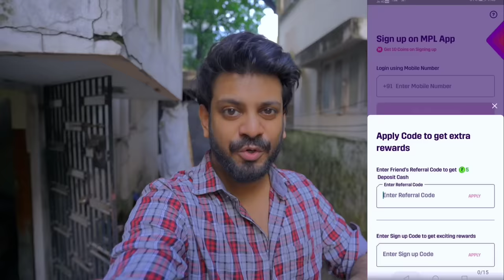Golbari! 🤦‍♂️ BLACK মাংস & BANGLA মদ EXPOSED 🥃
Golbari after 3 years! 🙆‍♂️